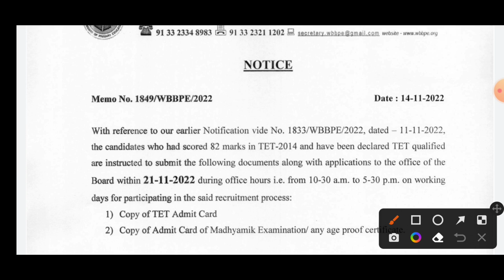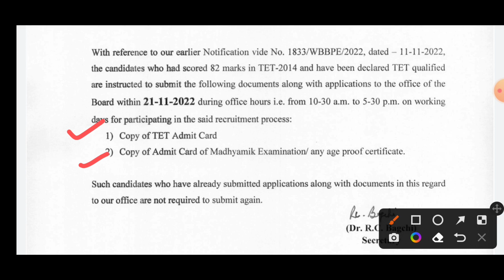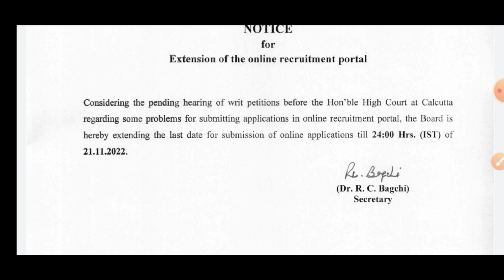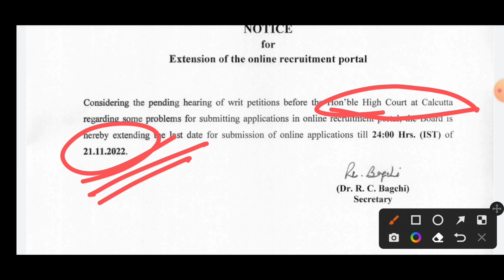টেট পাসদের ডকুমেন্ট জমার নির্দেশ।Today primary tet news l primary tet news today| primary tet 2014।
primary tet news today l Primary teacher l primary tet news 2014 l primary case update l primary case news today l primary tet news 2017 l primary tet news 2009 l
primary court case update l